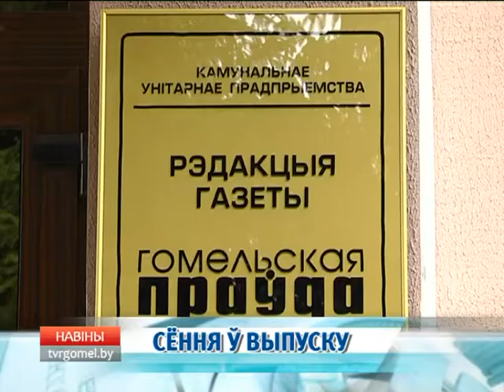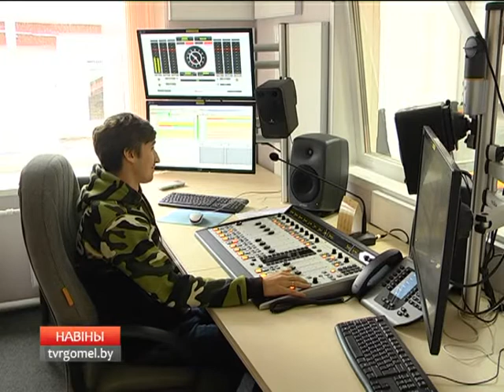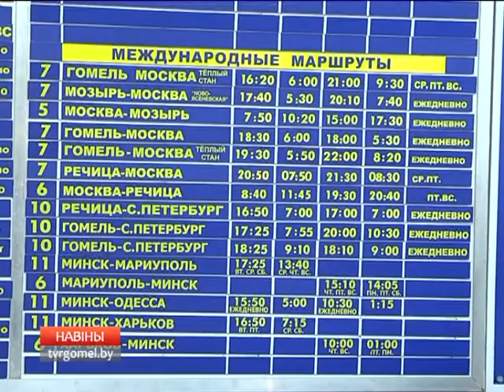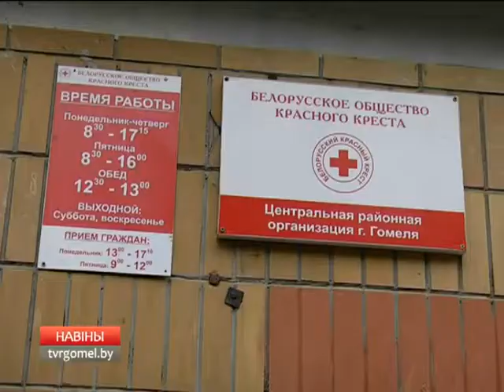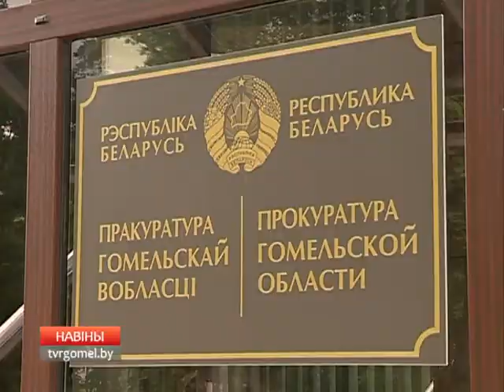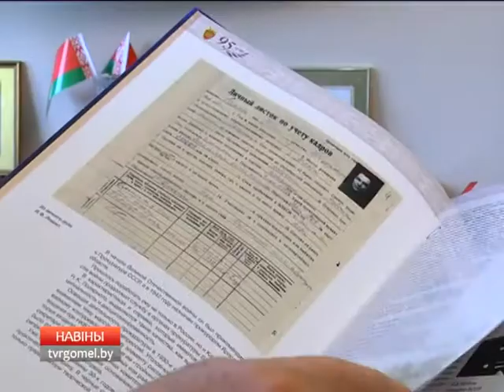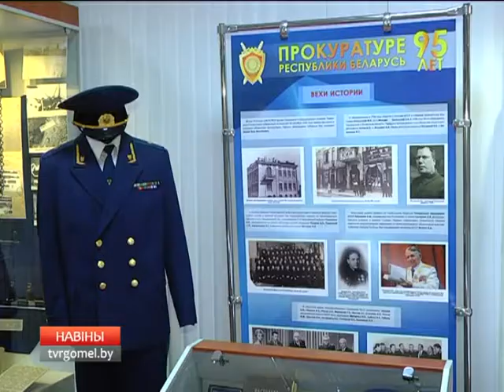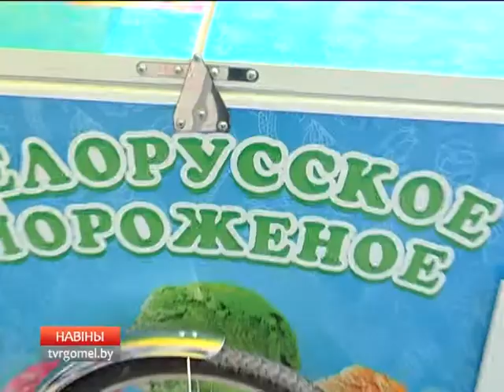28 08 2017 НОВОСТИ